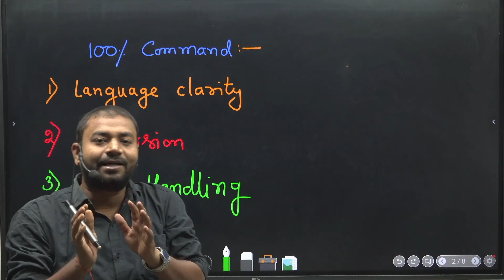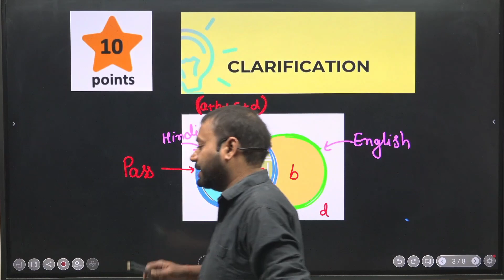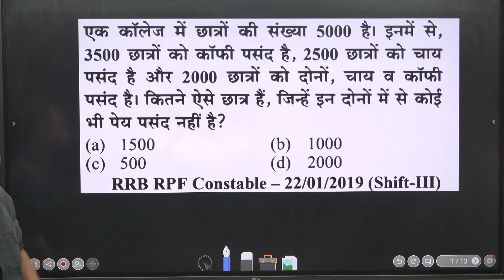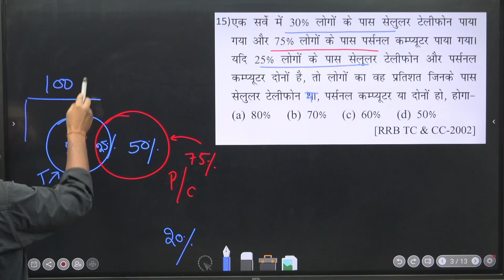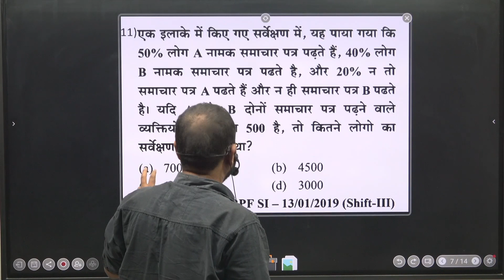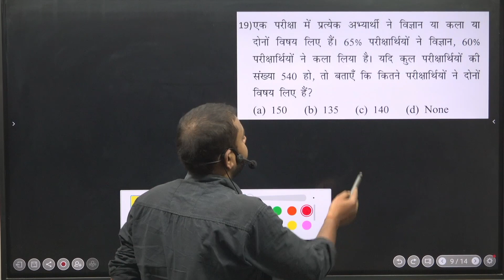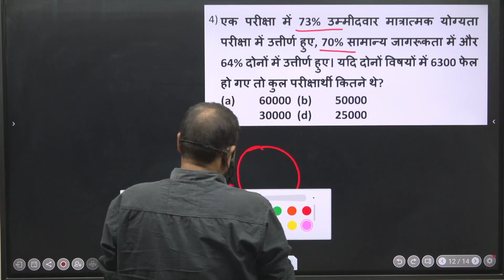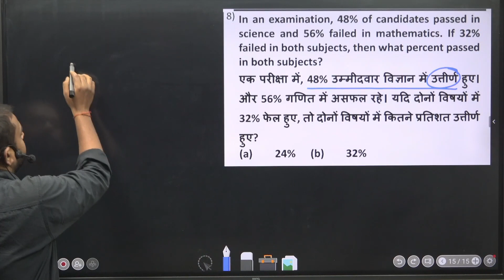Complete Venn diagram || Two circles (Group) || Zero to Hero || Ranjeet Sir Patna